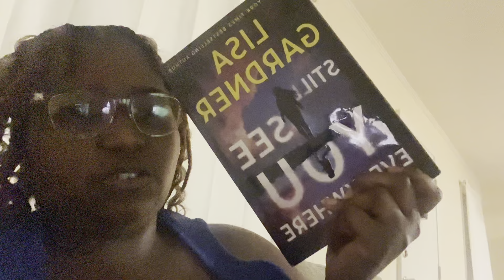but before i turn 30 ✨ 03: grwm for the nicki minaj concert + night time skin care routine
i finally saw NICKIIII!!